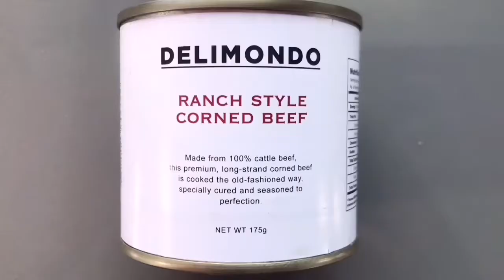超簡単、炊飯器でスタミナ飯！💪【俺流、スタミナ飯の作り方】安いコンビーフ缶は臭い❗️《Vol.135 偽者シェフのなんちゃってクッキング！》in Banaba South Batangas City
超簡単、炊飯器でスタミナ飯！💪【俺流、スタミナ飯の作り方】安いコンビーフ缶は臭い❗️《Vol.136 偽者シェフのなんちゃってクッキング！》in Banaba South Batangas City